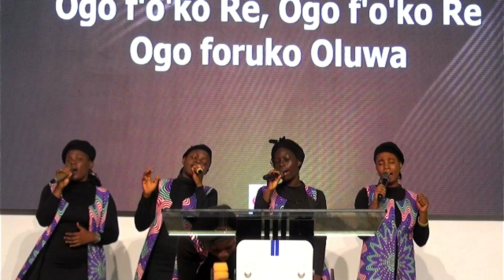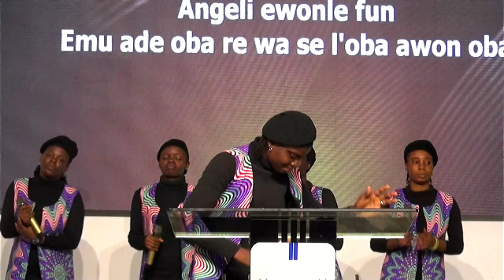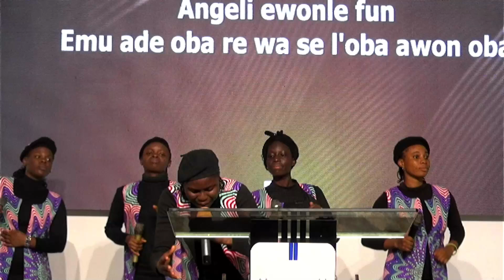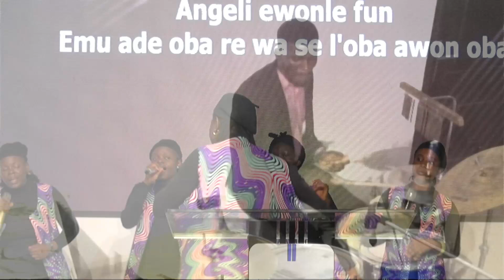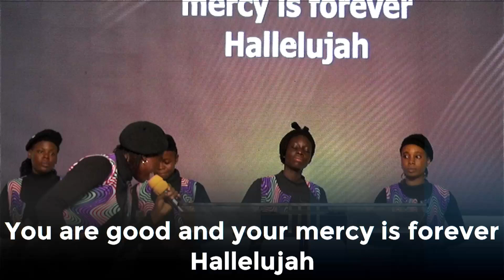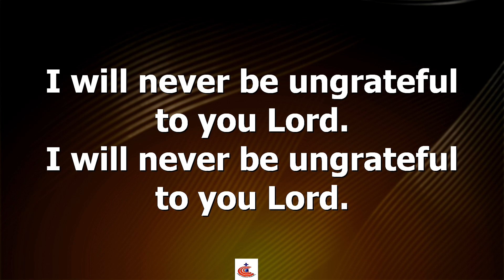PRAISES AND WORSHIP || DOMINION MINSTRELS || DOMINION NIGHT OF PRAISES AND PRAYERS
PRAISES AND WORSHIP || DOMINION MINSTRELS || DOMINION NIGHT OF PRAISES AND PRAYERS || DOMINION OVER ECONOMIC AFFLICTION